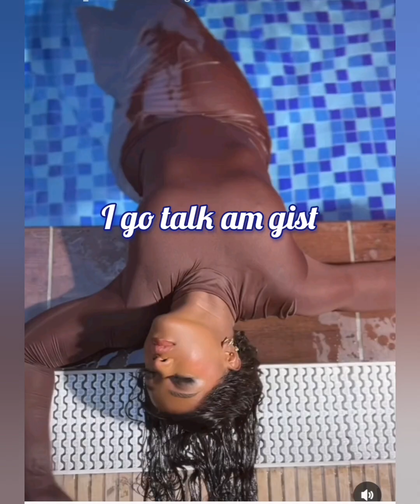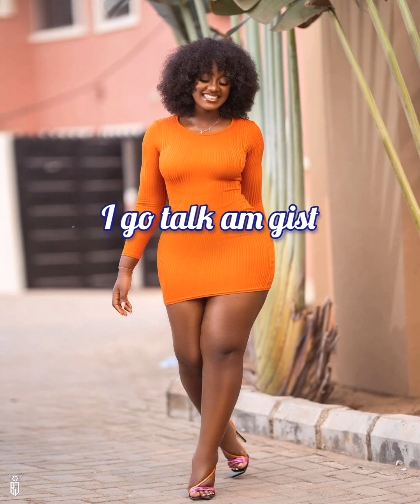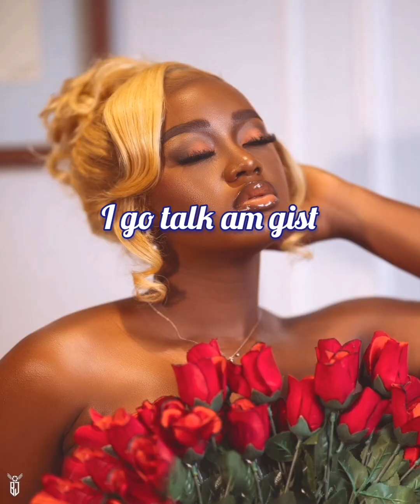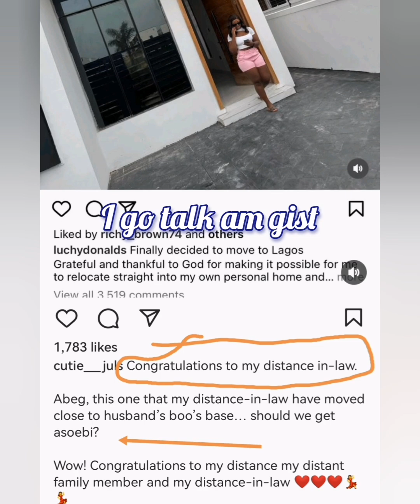W😍W... Luchy Donald gifted herself a multi million Mansion as Birthday gift